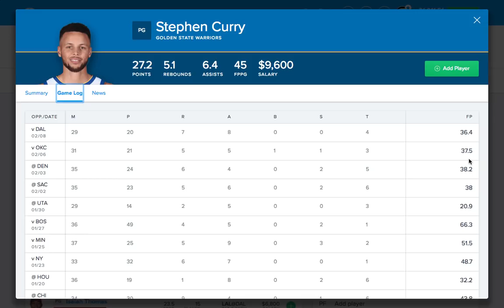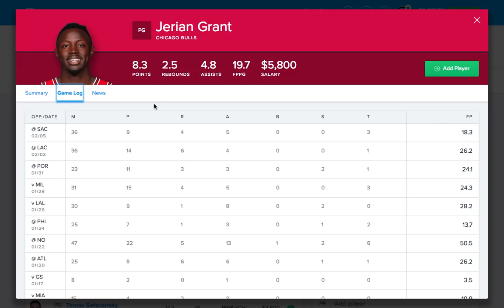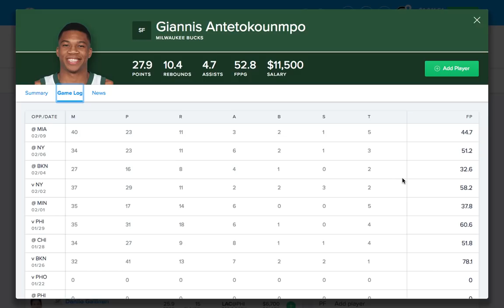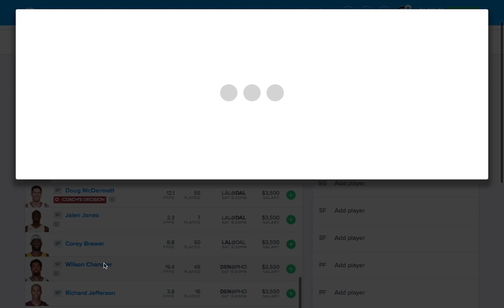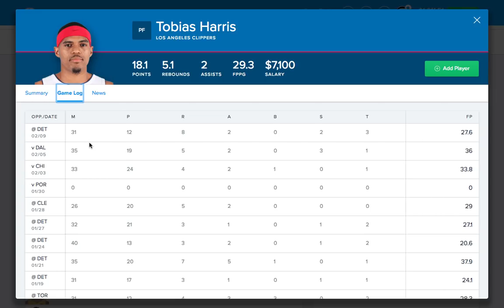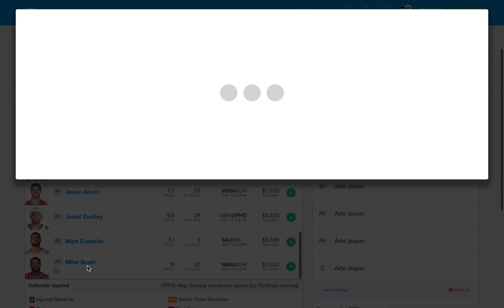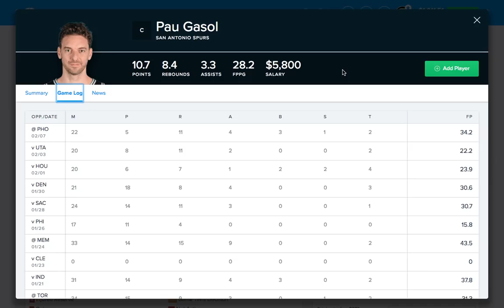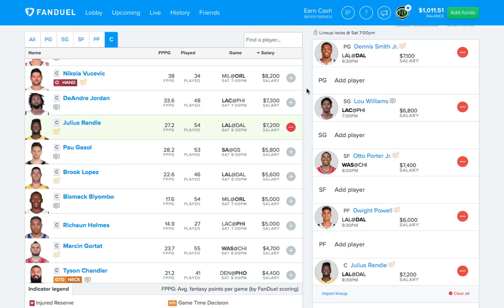NBA (Fanduel + DraftKings) Picks 2/10